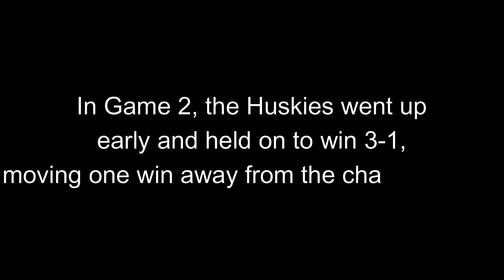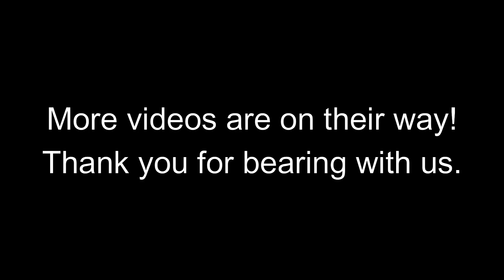S1 MINECRAFT LEAGUE HOCKEY! MLH Cup Final GAME 1; Grand Forks Huskies at Cincinnati Buckeyes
We truly apologize for the short hiatus that we’ve taken, but the MBSN is back! Hope you enjoy the video!! The quality isn’t amazing, and it’s not perfect. We apologize about that, but we are happy to bring out more content. Thank you for your support!

Minecraft Baseball League World Series is on the way!